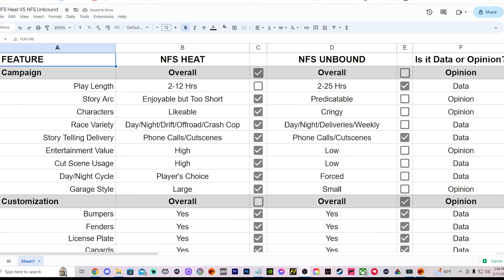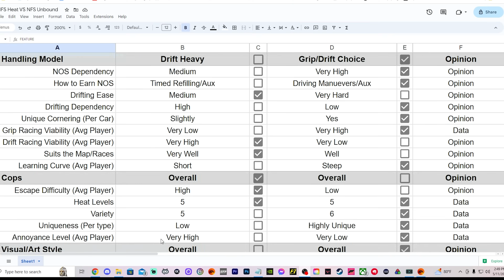Which is Better...NFS Heat or NFS Unbound?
EVERYTHING MGC

MGC CUPS:

STUFF I USE:
XL Mousepad
Elgato Ring Light
Elgato Key Light Air
Elgato Stream Deck
Elgato 4k60 S+ Capture Card
Sony a6100 Camera Kit
Mic Boom Arm
Blue Yeti USB Microphone
Xbox Series X
Background Colored Flood Lights
Computer Speakers
Lucid Sound LS15X Headset